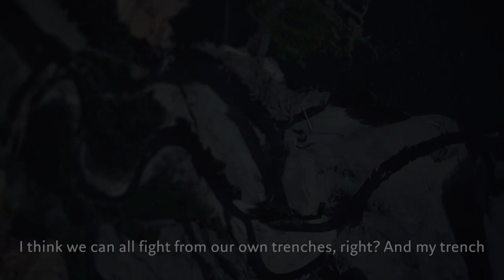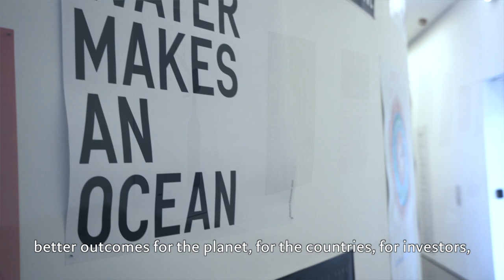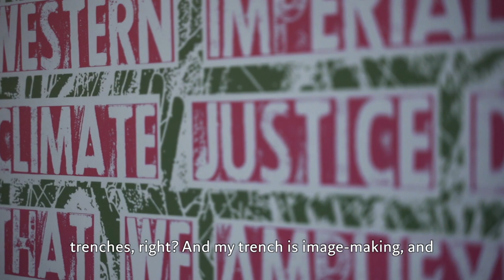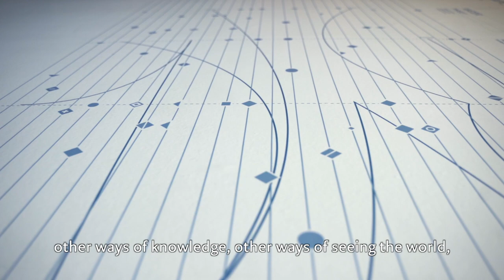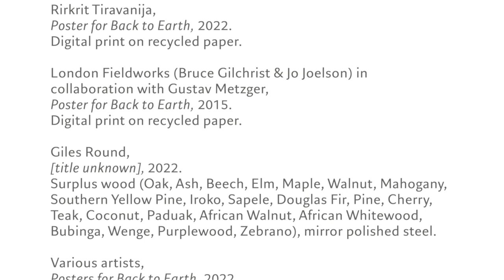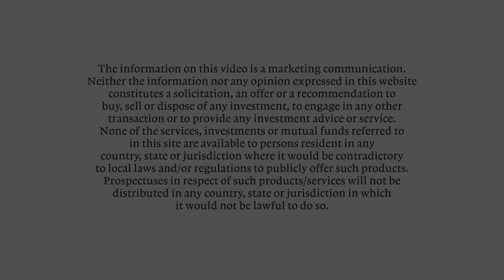Pictet Meets Carolina Caycedo, an artist researching community-led alternative energy production.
This year, the 27th United Nations Climate Change Conference being held in Egypt will focus on Just Transitions. Looking at this through the vital importance of water and rivers, we ask: what are we transitioning towards and is there such a thing as a just transition?

We bring a special on-location interview recorded at the ‘Back to Earth’ exhibition in the Serpentine Gallery London, where Colombian multidisciplinary artist Carolina Caycedo presented the project ‘Be Dammed’ together in a conversation with Mary Therese Barton, Equity Partner and Head of Emerging Market Fixed Income at Pictet Asset Management. The discussion covered the wider relationship to water as a society, the role of foreign investment in developing countries, and the value of conferences like COP-27 to tackle these issues.